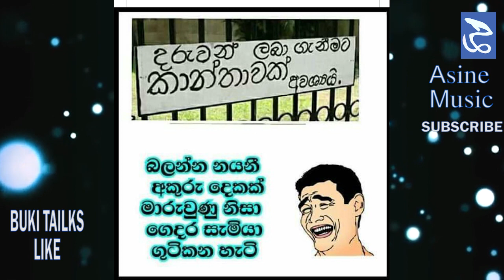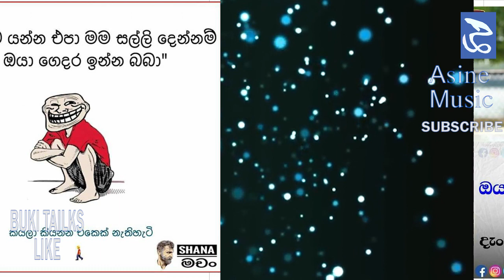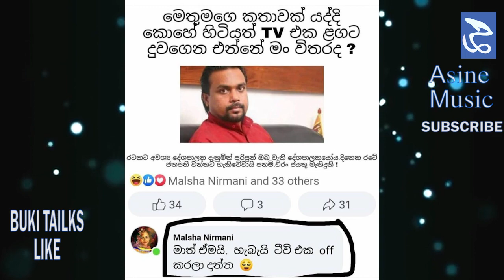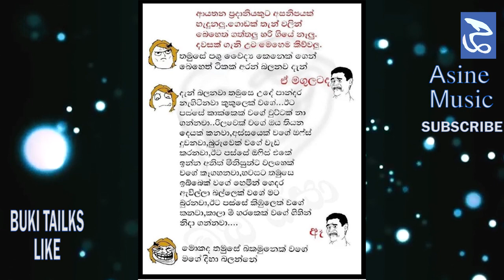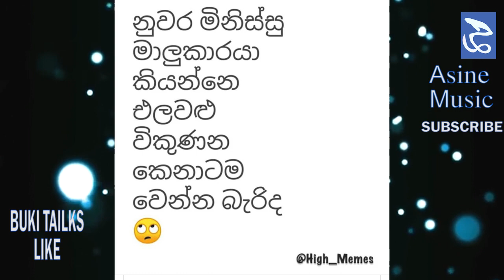කෝ මීටරේ? || Ko Metere? || Best Funny Memes Sinhala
කෝ මීටරේ? || Ko Metere? || Best Funny Memes Sinhala || Buki Talks - බුකි ටෝක්ස් || EP37